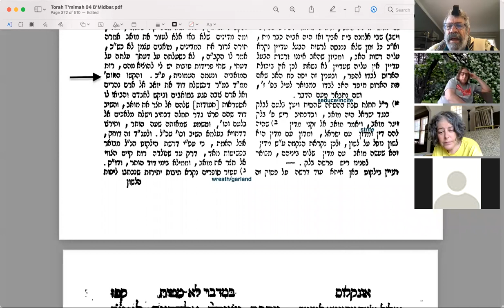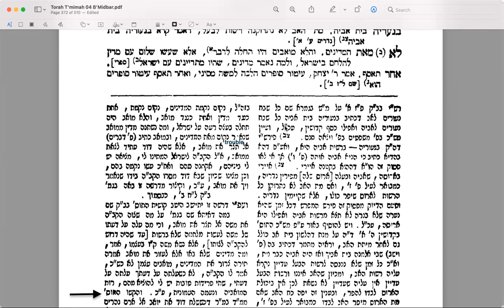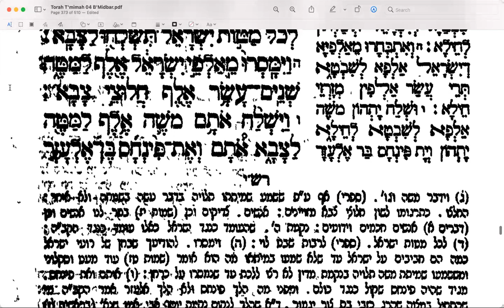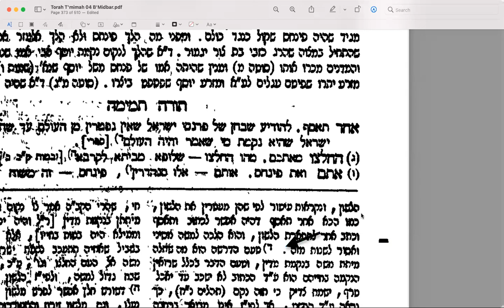20210708Parsha Study with Rashi and Torah Temimah Mattot mp4